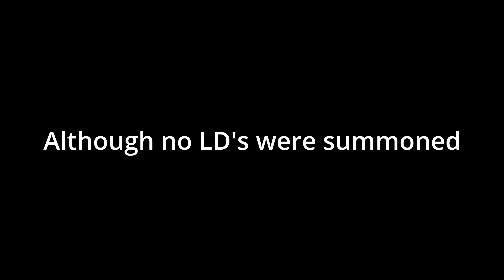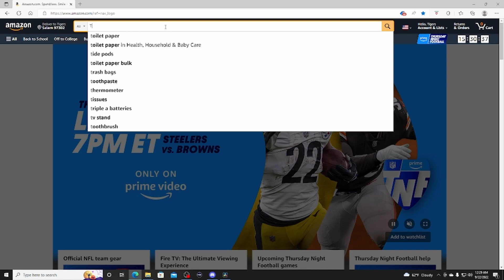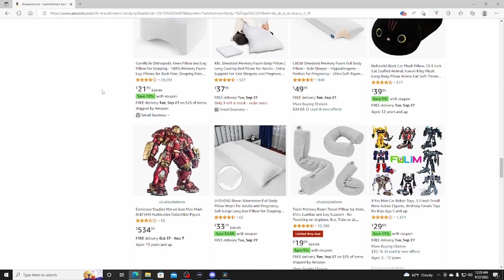Summoners Wars: One of the best reactions to an LD5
I didn't expect to make this video this soon. But I got to make it and put it out there. Body pillow reveal video will come when I get it.